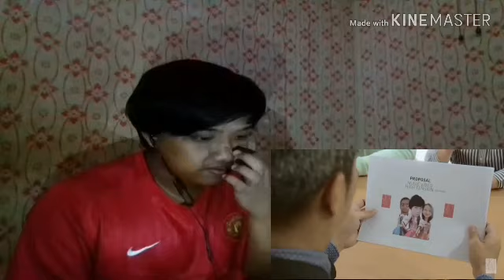Reaction JKT48-High Tension(Staff Version)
maaf ada masalah sikit video ni yang semalam tapi baru hantar hari ni jadi harap kamu semua enjoy😀

All media in this video is used for purpose of reaction and commentary under terms of fair use all footage,music&images used belong to their true owner.All content used in adherence to fair law

If you have song or any video you like you can coment down below!!

Kepada korang semua yang  ada lagu atau video yang korang suka boleh komen di bawah!!!

Kamu semua yang ada lagu atau video yang kamu minat ya boleh aja komen di bawah!!!